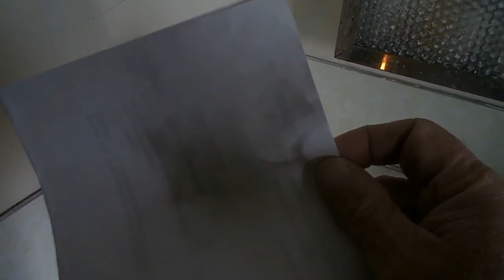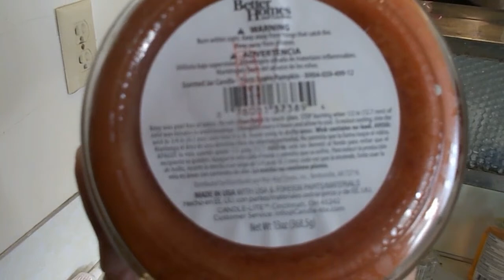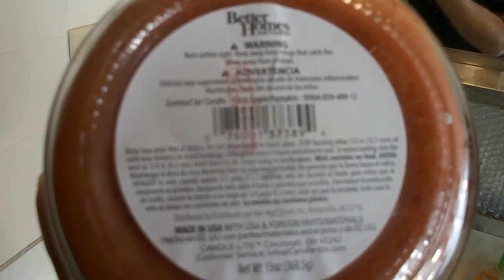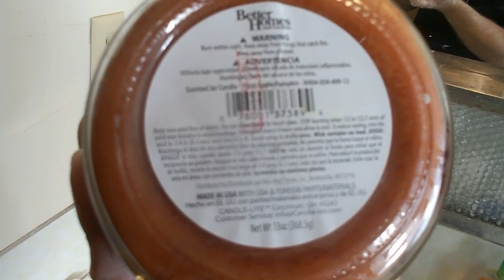Wal-Mart's smoking candle, STINKY!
Boy did I get BURNT, This candle stunk my house up in less than 5 minutes. Thanks Wal-Mart I bought some useless crap from you AGAIN.